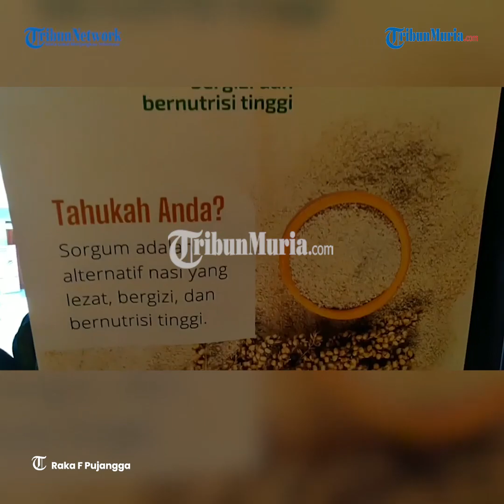Jenderal Purn Moeldoko Puji Kreasi Kuliner Siswa SMK PGRI 2 Kudus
Di tengah upaya Pemerintah RI mendorong pemanfaatan sorgum sebagai alternatif pengganti gandum, Kepala Staf Kepresidenan (KSP) Jenderal TNI (Purn) Moeldoko meninjau Festival Sorgum yang digelar SMK PGRI 2 Kudus, Jawa Tengah, Jumat (12/8/2022).

Moeldoko mencicipi beragam varian menu makanan yang menggunakan bahan dasar dari sorgum.

Sorgum adalah sumber pangan alternatif yang kaya nutrisi dan rendah gula sehingga memiliki manfaat tinggi bagi tubuh.

"Tapi masih jadi satu kebiasaan kalau disuruh memilih masih jagung bukan sorgum," ujar dia.

Padahal sorgum bisa ditanam pada daerah marjinal atau tandus dan termasuk tanaman yang tahan terhadap hama.